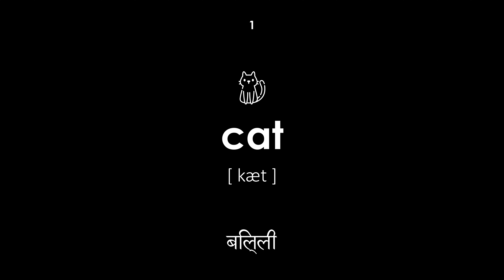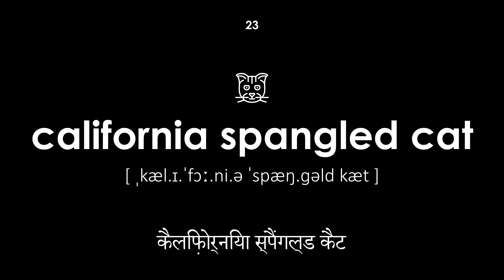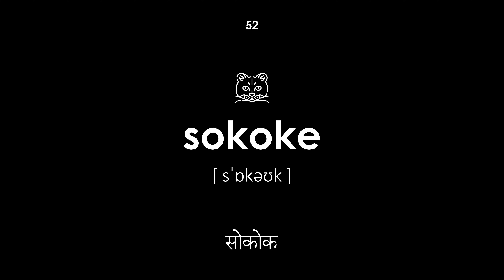बिल्ली की नस्ल अंग्रेजी में (पुरुष आवाज, काली पृष्ठभूमि)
बिल्ली की नस्ल अंग्रेजी में। सभी शब्दों में हिंदी से अंग्रेजी में ट्रांसक्रिप्शन और अनुवाद है। यह पाठ बच्चों और वयस्कों के लिए उपयोगी होगा। शिक्षक पुरुष स्वर में शब्दों को कहता है।

मार्गदर्शन:

00:00 — पाठ प्रारंभ
00:22 — बिल्ली
00:28 — नस्ल
00:36 — एबिसिनियन बिल्ली
00:43 — ऑस्ट्रेलियाई धुंध
00:53 — एशियाई बिल्ली
01:00 — अमेरिकन बॉबेल
01:09 — अमेरिकन वायरहेयर
01:17 — अमेरिकन कर्ल
01:23 — बाली बिल्ली
01:31 — बंगाल बिल्ली
01:39 — बॉम्बे कैट
01:47 — ब्राज़ीलियाई शॉर्टहेयर
01:53 — ब्रिटिश लांगहेयर
02:02 — ब्रिटिश शॉर्टहेयर
02:10 — बर्मी बिल्ली
02:18 — बरमिला
02:28 — हिमालयी बिल्ली
02:35 — डेवोन रेक्स
02:42 — डोंस्कॉय बिल्ली
02:49 — यूरोपीय शॉर्टहेयर
02:57 — मिस्र का माउ
03:06 — यॉर्क चॉकलेट बिल्ली
03:13 — कैलिफ़ोर्निया स्पैंगल्ड कैट
03:21 — कनानी
03:28 — सिमरिक बिल्ली
03:36 — कोराटो
03:43 — कोर्निश रेक्स
03:52 — कुरिलियन बॉबटेल
03:59 — मंचकिन बिल्ली
04:08 — मैन कून
04:17 — मैंक्स
04:25 — नेपोलियन बिल्ली
04:32 — जर्मन रेक्स
04:39 — नेबेलुंग
04:47 — नॉर्वेजियन वन बिल्ली
04:54 — ओरिएंटल लॉन्गहेयर
05:02 — ओजोस अज़ुल्स
05:10 — ओसीकैट
05:17 — फारसी बिल्ली
05:25 — पीटरबाल्ड
05:33 — पिक्सी-बॉब
05:39 — रागामफिन बिल्ली
05:48 — रूसी नीला
05:57 — चिथड़े से बनाई हुई गुड़िया
06:04 — सवाना बिल्ली
06:12 — बिरमान
06:20 — काली बिल्ली
06:28 — साइबेरियाई बिल्ली
06:34 — सिंगापुर बिल्ली
06:42 — स्कॉटिश मोड़
06:49 — स्नोशू बिल्ली
06:56 — सोकोक
07:04 — स्फिंक्स बिल्ली
07:11 — थाई बिल्ली
07:19 — खिलौना
07:27 — तुर्की अंगोरा बिल्ली
07:35 — चांटिली-टिफ़नी
07:44 — चार्टरेक्स
07:53 — अंगोरा बिल्ली
08:00 — जापानी बॉबेल
08:08 — पाठ का अंत